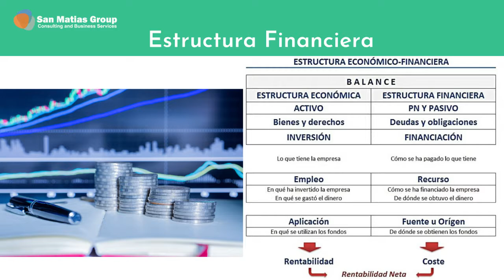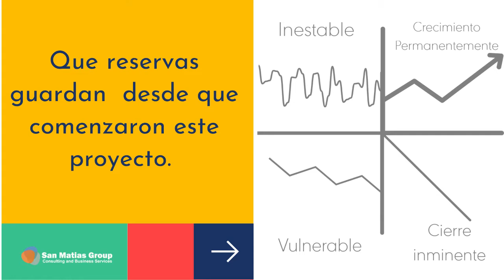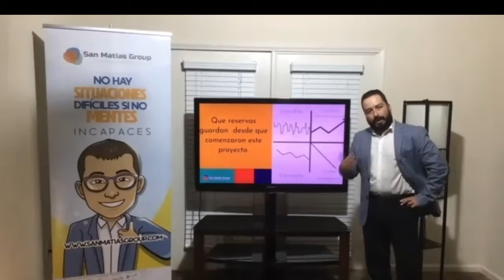¿COMO INVIERTES EN TU NEGOCIO?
La parte financiera es una de las cosas mas importantes para establecer un balance en tu organización en el video de hoy te mostraremos como.